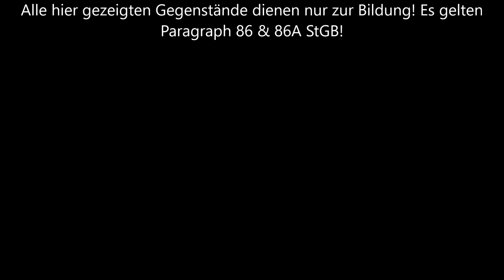Wieder eine Zeitkapsel beim Sondeln? Und was soll das Rätsel hier bedeuten?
Hallo zusammen! 🌟
Meine  Funde mit dem XP Deus 2  Metalldetektor!

Hier eine neues Video. Endlich startet die Sondelsaison24/25 und das geht gleich richtig los!!

Unterstütze den Kanal: Wenn du meine Arbeit schätzen und unterstützen möchtest, freue ich mich über deine Hilfe durch eine Spende

Exklusiver Rabatt für euch: Benutzt den Code ➡️yellowduckdigger⬅️ auf Sondengaengershop.de für einen Rabatt auf eure Einkäufe.

Fragen und Kommentare: Für Fragen stehe ich euch in den Kommentaren gerne zur Verfügung. Bitte habt Verständnis dafür, dass ich keine Angaben zu meinen Suchorten machen werde.
Wichtiger Hinweis: Alle gezeigten Funde dienen Bildungszwecken. Beachtet die rechtlichen Bestimmungen gemäß §86 & 86a StGB.

• 📺 Bleibt dran für mehr Videos!

Viel Spaß beim Video und vielen Dank für eure Unterstützung!